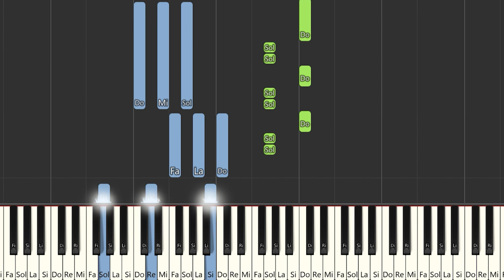Camilo - Aeropuerto | Instrumental Piano Tutorial / Partitura / Karaoke / MIDI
Aquí tenéis el tutorial de cómo tocar   @camilo  - Aeropuerto  con la partitura , el vídeo y el MIDI